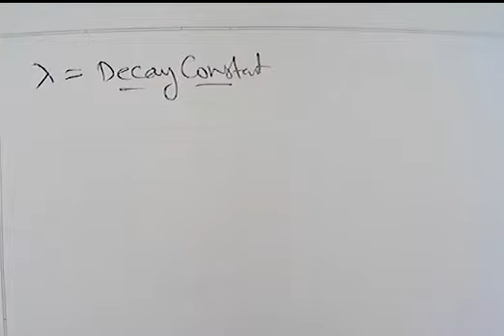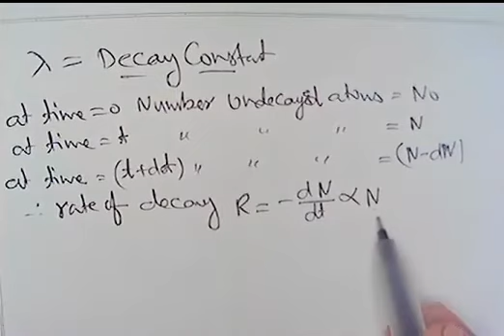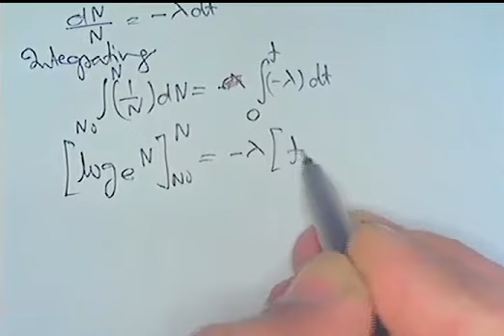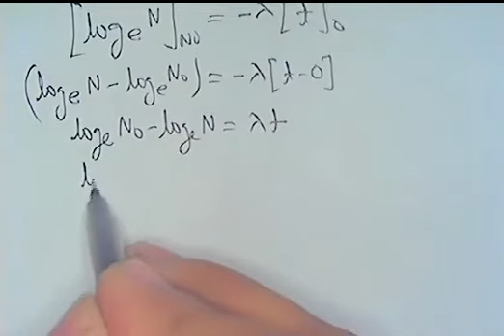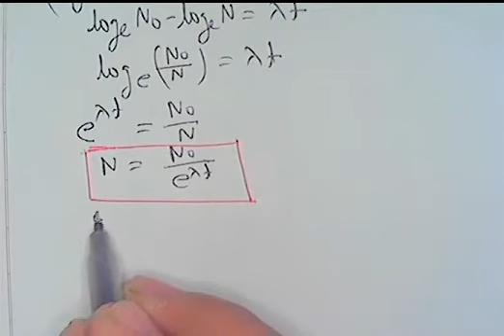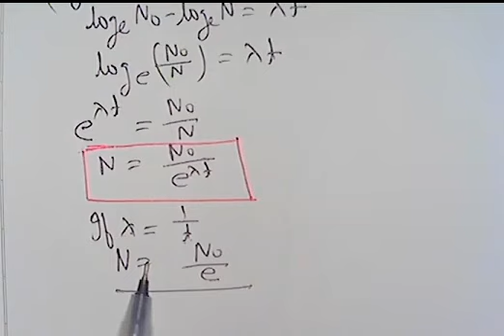Definition of Decay constant